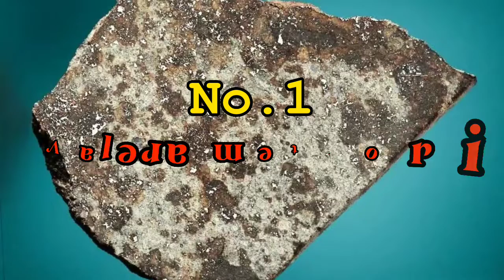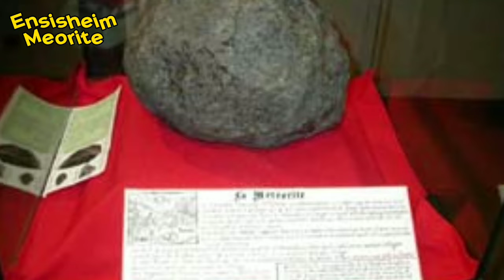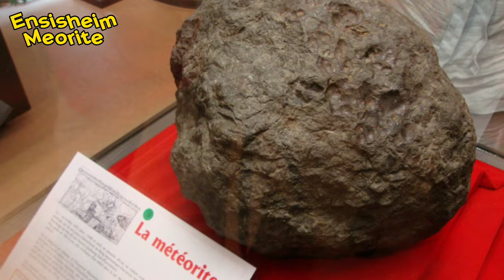The 5 Strangest Meteorites.|| Only known meteorite fatality.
Hi everyone on this video we're going to talk about the 5 strangest meteorites one of this meteorites was the only known fatality ever recorded.

 credit to: Google.com for information.